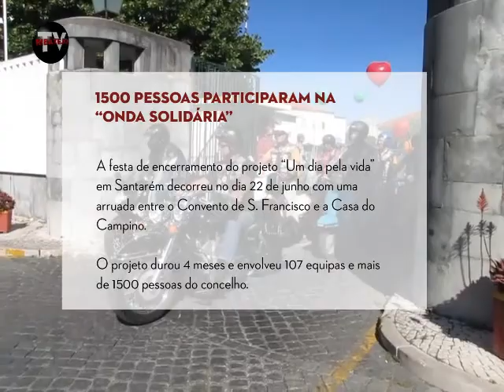Festa de encerramento - Um dia pela vida em Santarém 2013